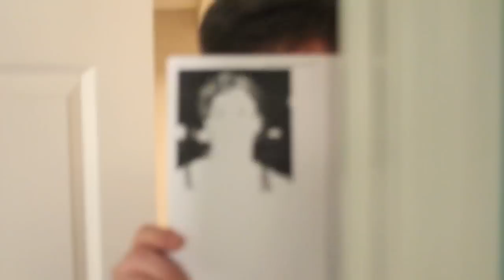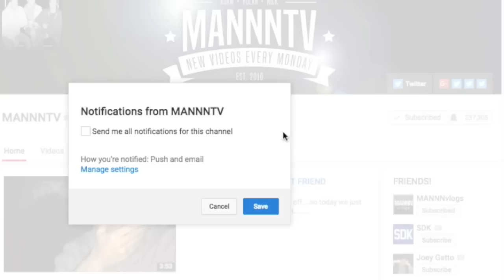GLOWING HOT KNIFE CHALLENGE feat. LOGAN PAUL?!?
Alright, so we see everyone cutting a bunch of things with hot knives, so we decided to give it a try. if you want to consider this a try. We don't know...this was a skit we were just having fun don't hate us. Also, if Logan Paul is reading this we luv u.

NICK: nick_thehat
ADAM: adammannn
NOLAN: nolanemme